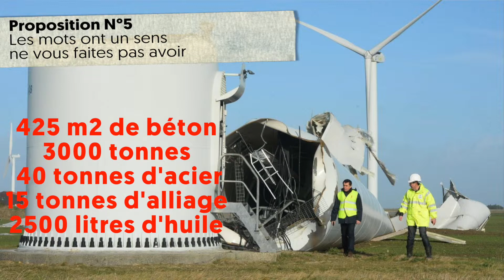Proposition N°5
Les mots ont un sens, ne vous faites pas avoir.
Les mots énergie renouvelable, énergie verte, énergie propre empêchent le débat.